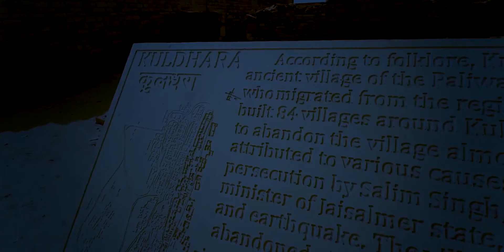Real Story of Kuldhara | कुलधरा की सच्ची कहानी | Theory of Theory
Hey Guys is video me humne Rajasthan ke Haunted Village Kuldhara  ki story ke bare me hindi me baat ki hai.

Follow Us 📱

Voice Over
▶ Navneet Pandey

Editor
▶ Roshan Naik